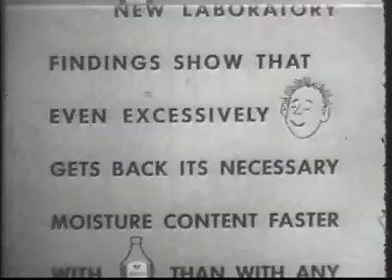This is a funny Old TV Ads of Vitalis Hair Liquid.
This is an old commercial of Vitalis. VITALIS liquid is specially formulated to leave your hair neat, well-Groomed, and healthy looking. This is a liquid works to restore manageability to all hair types using a non-greasy formula that contains V7. Vitalis hair groom liquid, makes hair more manageable and healthy looking.